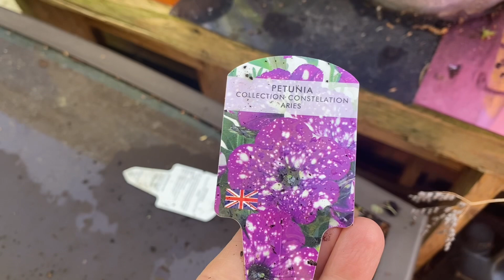Magic Garden Diaries: 1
I really wanted to create on my channel an ongoing diary of the magic garden alongside a monthly garden tour so here it starts.

These diary entries will show jobs being done,  experiences in the garden, talking about plants and green witchery, art in the garden, altars, ponderings and rambles. Just the ongoing experience of connecting to a garden and loving it through ups and downs, overwhelm and calm and disasters and triumphs.